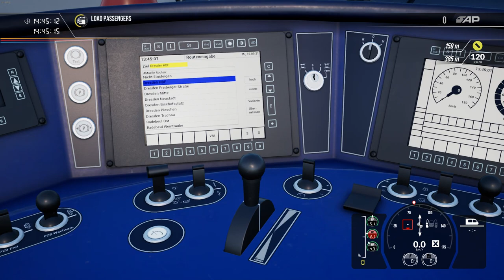Train Sim World 2 - Rush Hour | Nahverkehr Dresden and DB BR442 'Talent 2' - RE50 Leipzig to Dresden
(With the release of the Rush Hour - Riesa to Dresden route, there are now three variants of the Talent 2 electric train in Train Sim World 2. This is the first in a series of three videos looking at each of the different Talent 2 variants we have in the game).

(Also, why are there narrow-gauge tracks adjacent to Radebeul Ost station? And why did DTG not bother taking advantage of the opportunity to start making German narrow-gauge routes in TSW2? - that'd sell like hot-cakes).

In this video, we'll be driving a pair of 3-car DB BR442 'Talent 2' units (making a 6-car train) from Riesa Bahnhof to Dresden Hauptbahnhof. This is a DB Regio RE50 service from Leipzig Hauptbahnhof, and we'll be calling at the following stations on our journey:

Riesa
Glaubitz (b Riesa)
Nünchritz
Priestewitz
Niederau
Weinböhla
Coswig
Radebeul Ost
Dresden-Neustadt
Dresden-Mitte
Dresden Hauptbahnhof

Once we get past Coswig, we'll be running under yellow and red signals as far as Dresden-Neustadt. This is due to an S-Bahn Dresden S1 service from Meißen being allowed in front of our DB Regio service, which doesn't stop at all stations.

I frequently upload videos about railway games such as:

**OpenBVE
Rolling Line

** = only occasionally

(As well as at least one trainspotting video a week. I don't call myself The Trainspotter from Tauranga for nothing).

(I've got loads of other videos about Riesda to Dresden on my channel, just like what I did with my coverage of Boston Sprinter.